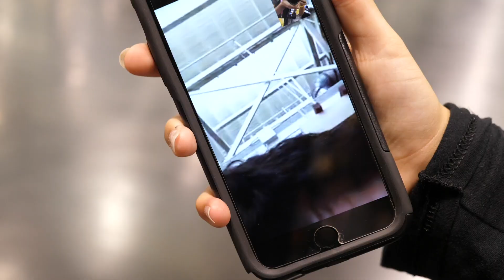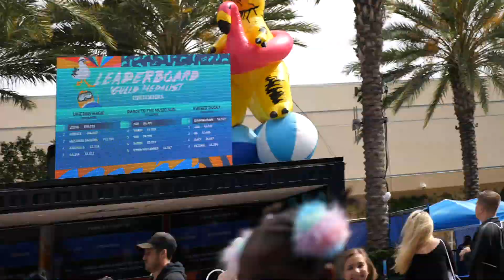David Dobrik vs Tom Holland? AskVidCon | Josh Darnit Vlog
David Dobrik or Tom Holland - Who is more famous? The answer may surprise you...

I know VidCon was like 3+ weeks ago, but we've been crazy busy and I still had a full day of footage, so... here it is. Things got weird on the last day of VidCon 2018, so we took to the floor to poll the fans.